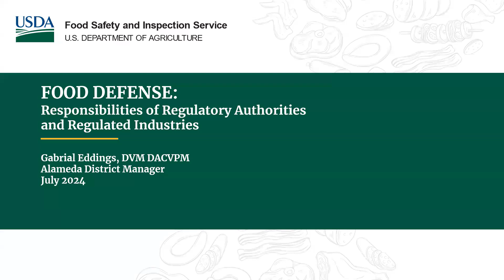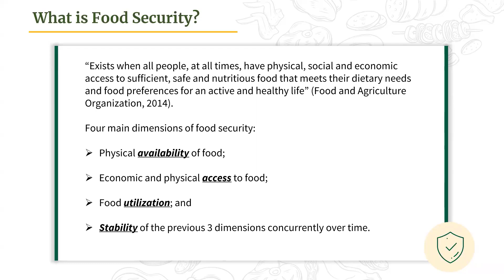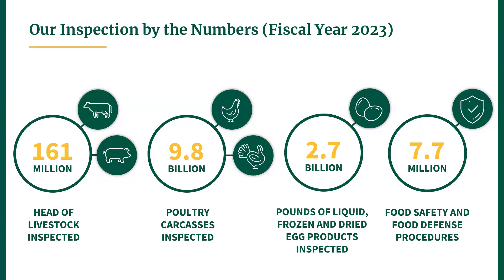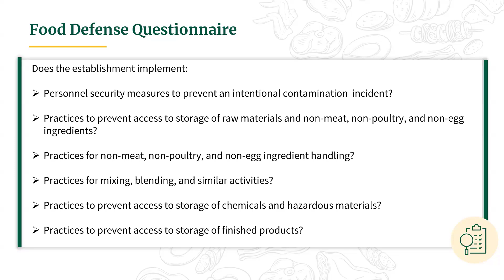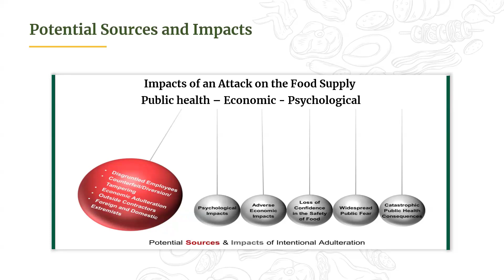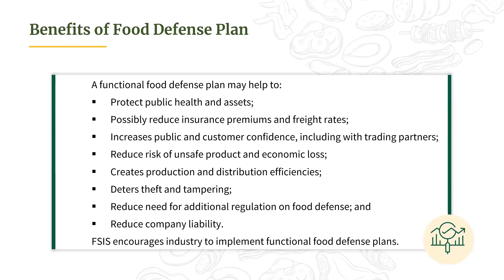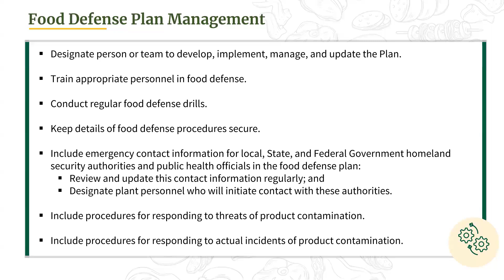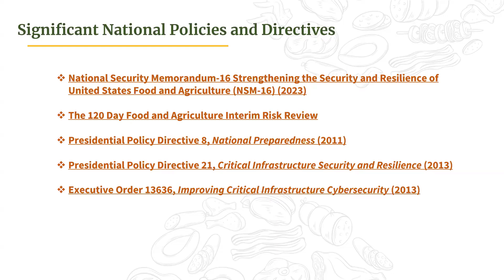Food Defense Responsibilities of Regulatory Authorities and Regulated Industries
Food Defense is procedures and processes implemented to protect against intentional contamination of the food supply. This presentation will describe roles and responsibilities of various entities in food defense, including FSIS as a regulatory authority. Additionally, will discuss the concept of a functional food defense plan and consideration food production facilities can use to prevent, protect again, mitigate, respond to, and recover from an intentional contamination incident.